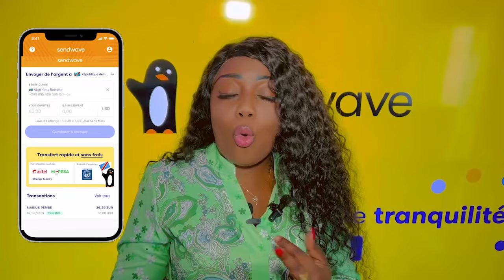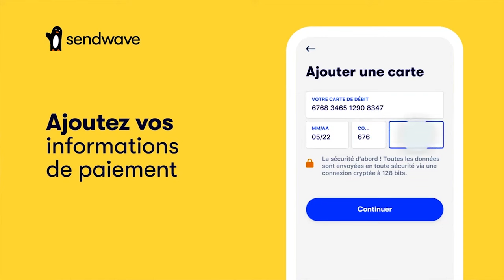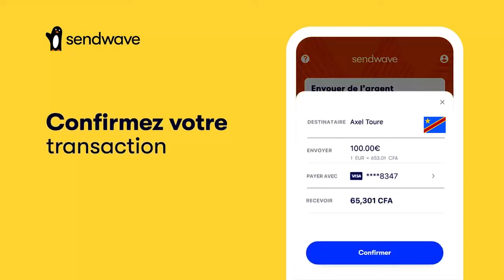DUO FRERE THOMAS LOKOFE Et FRERE MBUTA BA NINGISI PARIS